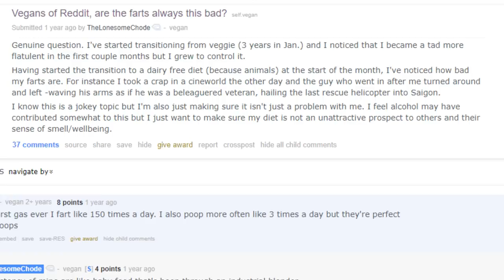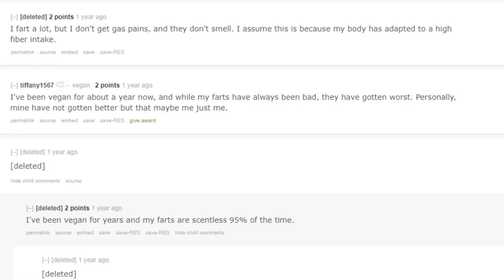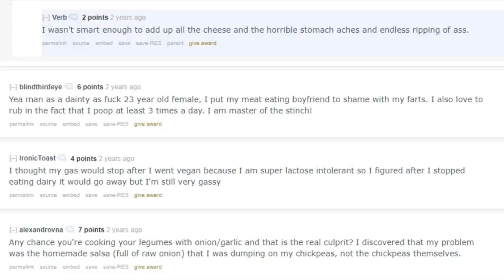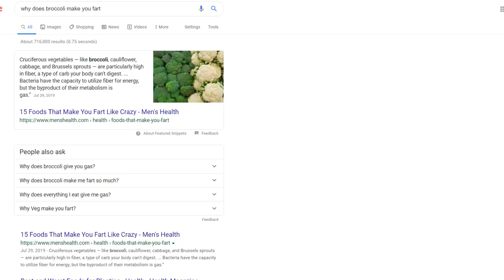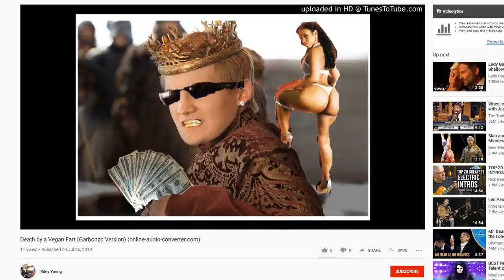Vegan Doctor thinks Farts are caused by eating Air